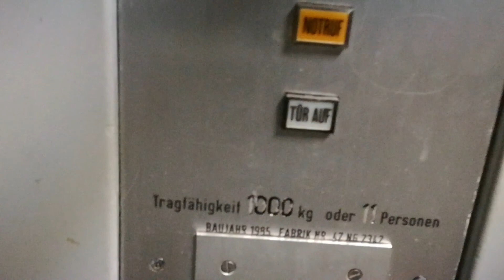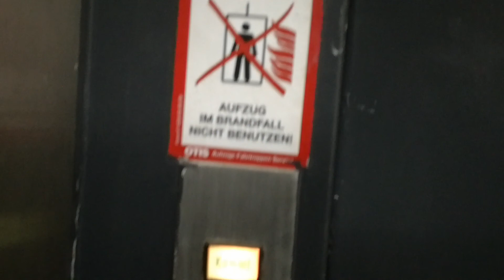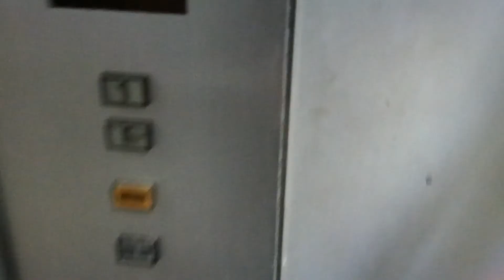Otis Aufzug in einem REWE Markt an der Möllerbrücke in Dortmund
Etagenbelegung:
1: Ausgang, REWE, Bäckerei
E: Tiefgarage, Toilette (nur für Bäckerei-Kunden)